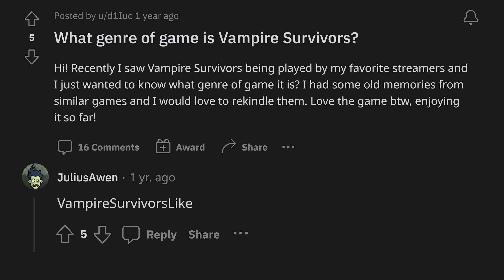Halls of Torment - 95% Positive Survivor-like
Brand new Vampire Survivors clone, rated 95% overwhelmingly positive on steam!

➤ GET INVOLVED!